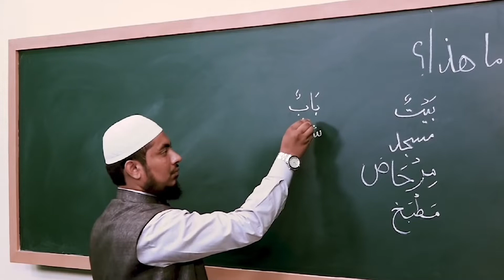14 Jawaban Dari Kalimat Syukron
14 Jawaban Dari Kalimat Syukron Yang Mungkin Kamu Belum Tahu.

Selain 'afwan' ternyata banyak sekali jawaban dari kalimat syukron.  Kami mencatat setidaknya lebih dari 10 ungkapan dari jawaban syukron.

Simak video selengkapnya untuk mengetahui lebih lanjut.